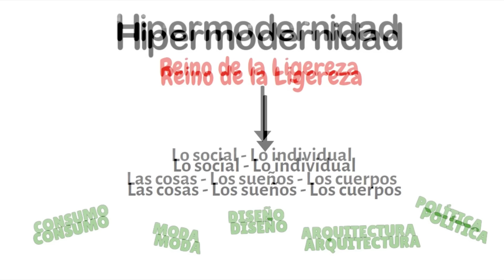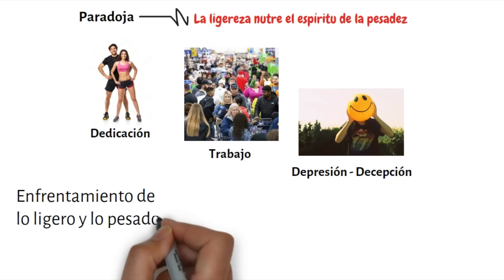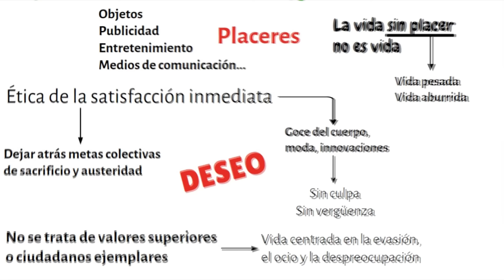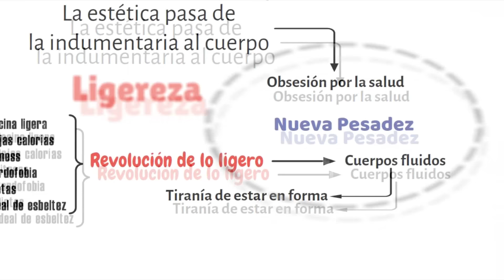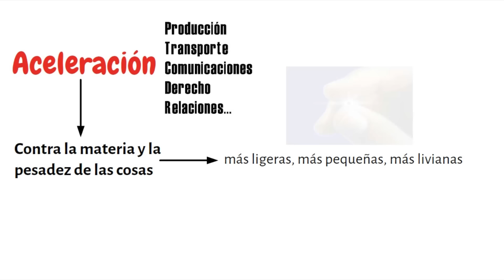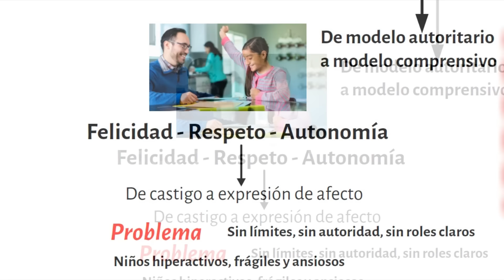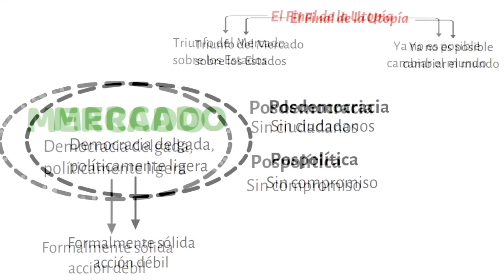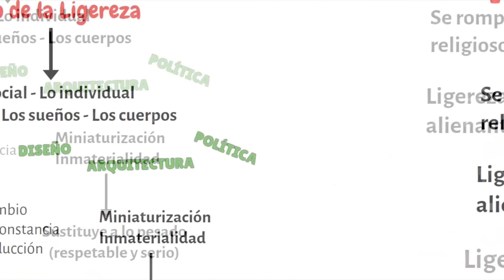"DE LA LIGEREZA" - Gilles Lipovetsky - ¿Vivir mejor es vivir ligero?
Recorrido por el libro "De la Ligereza" de Gilles Lipovetsky. Sobre una forma de vida liviana, suave, nómade, light, pero, paradójicamente, sustentada en en un sustrato de pesadez.